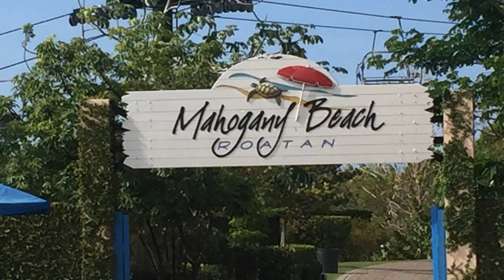Update & Where have I been?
Just wanted to let you know what's been going on and more projects in the fire...  The vids will come, I promise :)  Thanks to all my subscribers!!